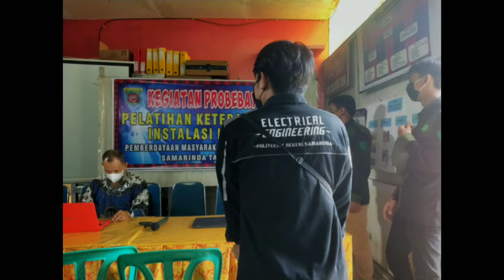Peran Mahasiswa di Pengabdian kepada Masyarakat oleh Jurusan Teknik Elektro 2021 Samarinda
Demo skill mahasiswa di kegiatan PKM, Samarinda, Kalimantan Timur, 2021.